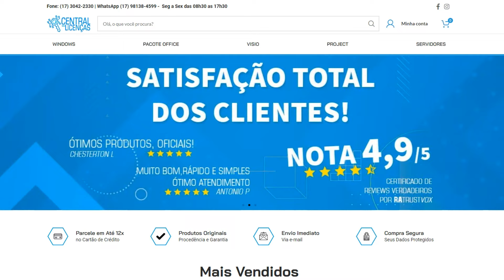2 JOGÃO GRÁTIS DE PRESENTE E BETA ABERTA NO PS4 E PS5!